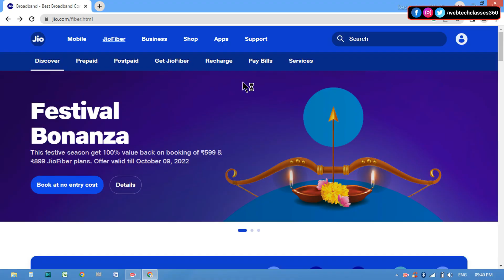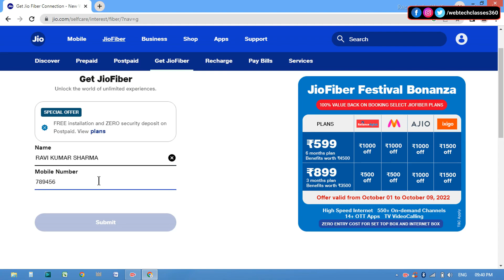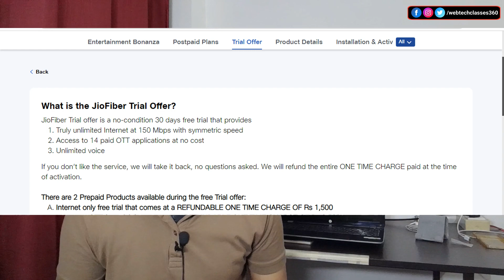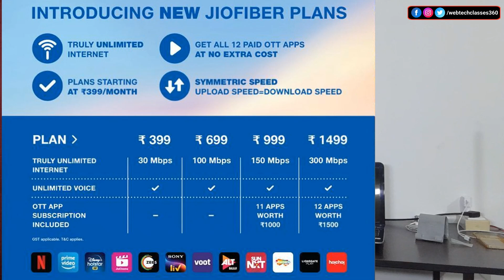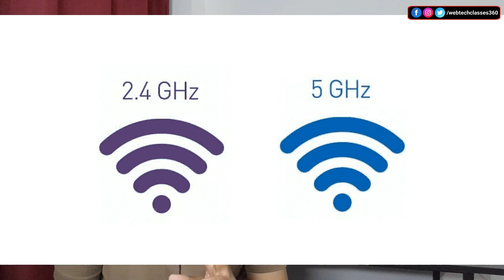Jio fiber installation process | Jiofiber kaise lagaen | Jio fiber installation charges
About this Video :
Today's in this video you have been taught jio fiber installation process. I hope you will definitely like the video. Thank you so much.

Topic Discuss:
1. jio fiber installation charges
2. jio fiber installation full details
3. jio fiber plans 399 speed test
4. jio fiber range increase
5. jiofiber kaise lagaen

My Mic
My Tripod
My Laptop